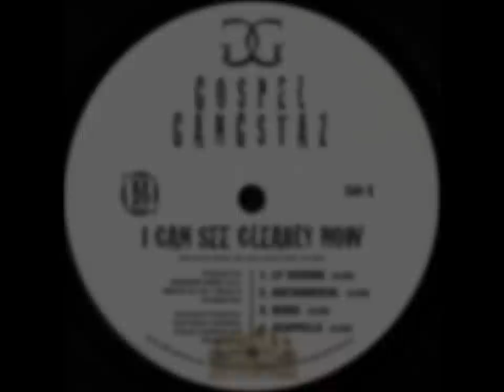Gospel Gangstaz: "Say A Prayer 4 Me" New!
A new hit from the double G's. You heard it first right here on jgenews!